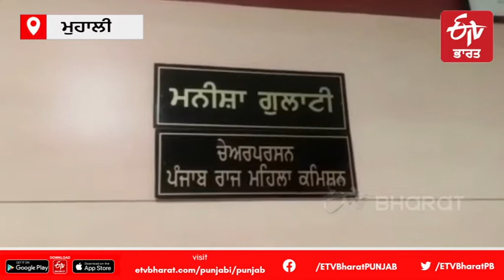Lehmber Hussainpuri Case:ਪਰਿਵਾਰਕ ਕੁੱਟਮਾਰ ਮਾਮਲੇ ‘ਚ ਮਹਿਲਾ ਕਮਿਸ਼ਨ ਸਖਤ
ਪੰਜਾਬੀ ਨਾਮੀ ਗਾਇਕ ਲਹਿਬਰ ਹੁਸੈਨਪੁਰੀ(Lehmber Hussainpuri) ਦਾ ਉਸਦੀ ਪਤਨੀ ਨਾਲ ਛਿੜਿਆ ਵਿਵਾਦ ਭਖਦਾ ਹੀ ਜਾ ਰਿਹਾ ਹੈ।ਇਸ ਮਾਮਲੇ ਦੇ ਵਿੱਚ ਪੰਜਾਬ ਰਾਜ ਮਹਿਲਾ ਕਮਿਸ਼ਨ(Punjab State Women Commission) ਨੇ ਕਿਹਾ ਕਿ ਉਨ੍ਹਾਂ ਦੇ ਵਲੋਂ ਦੋਵਾਂ ਧਿਰਾਂ ਨੂੰ ਬੁਲਾਇਆ ਗਿਆ ਸੀ ।ਉਨ੍ਹਾਂ ਕਿਹਾ ਕਿ ਇਸ ਮਸਲੇ ਨੂੰ ਜਲਦ ਸੁਲਝਾ ਲਿਆ ਜਾਵੇਗਾ ।ਇਸਦੇ ਨਾਲ ਹੀ ਪੁਲਿਸ(police) ਨੂੰ ਵੀ ਸਖਤ ਹਦਾਇਤਾਂ ਜਾਰੀ ਕੀਤੀਆਂ ਗਈਆਂ ਹਨ।